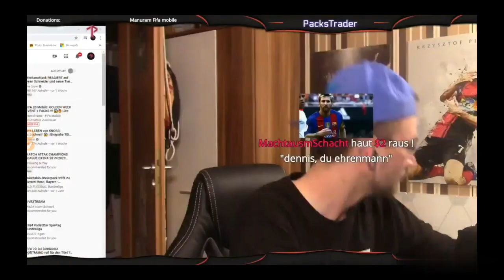XXL Retro Stars- und UCL- Packopening (8 Spieler gezogen)😱 + Make the League great again!🔥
Ich bin wieder da!